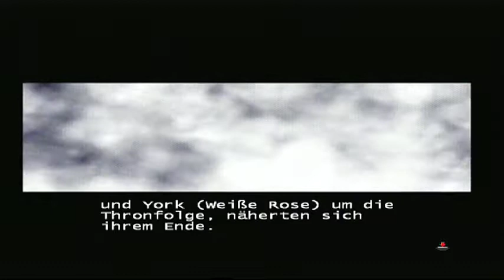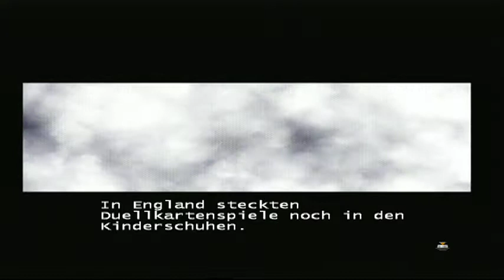Lets Play Yu-Gi-Oh! Duelists of the Roses (Deutsch) Der Rosenkrieg Part 1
würde mich über verbesserungsvorschläge freuen das gilt auch für ein abo